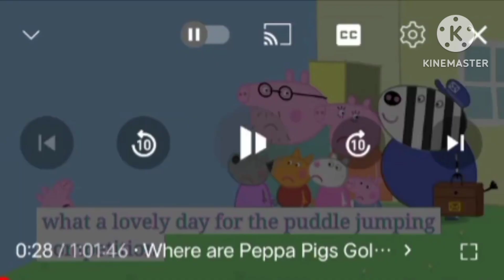I MAKE @SuperAngryBirdsDTCD CRY! BY CALLING HIM A 1 YEAR OLD (CRY ABOUT IT @SuperAngryBirdsDTCD!)